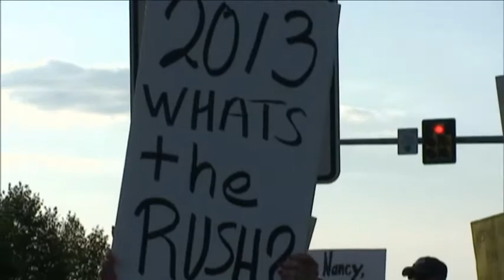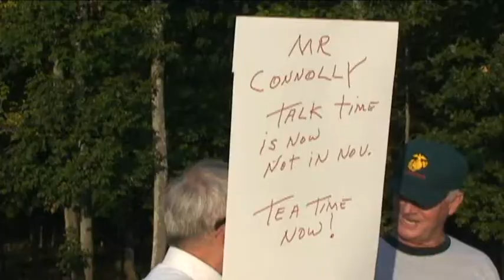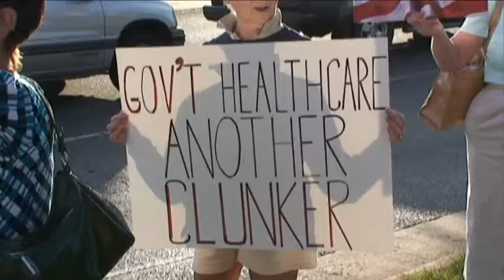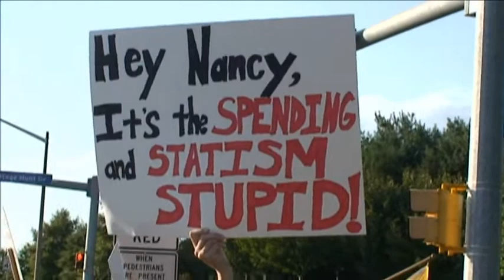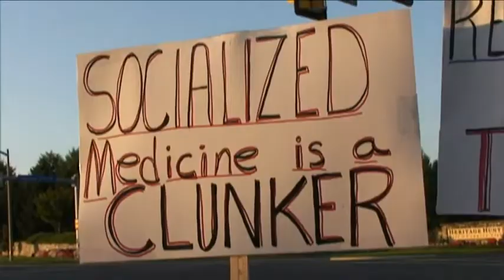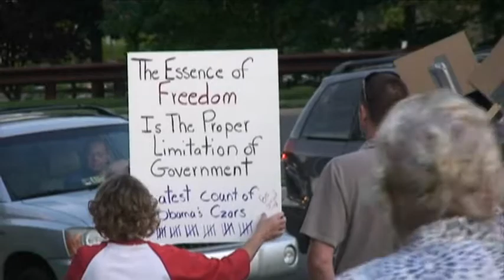Gerry Connolly Protest At Heritage Hunt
Congressman Gerry Connolly held the second of his Town Hall Meetings at the gated retirement community Heritage Hunt, where he prohibited visitors and guests from attending. In response, many of his constituents were relegated to protesting outside of the facility because they weren't allowed access to their own elected representative to Congress.